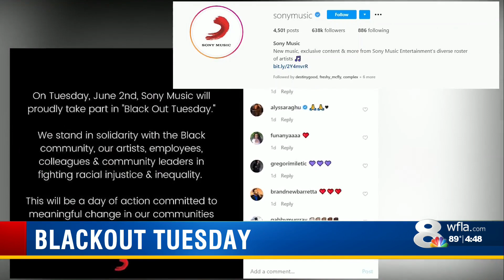BlackoutTuesday:What it is and how it's hurting the Black Lives Matter movement